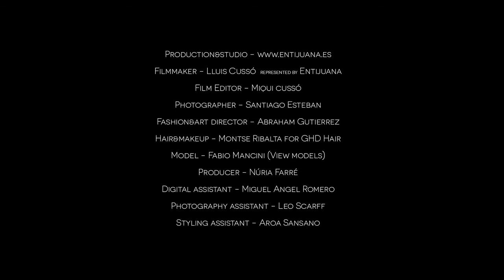Magazine Horse - Fashion Film Blue & Black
Una publicacion de lujo dedicada a la moda y al life style, con un tratamiento exquisito de las últimas tendencias y que servirá de guía tanto a hombres como a mujeres.
Sus reportajes de viajes descubrirán la verdadera esencia de cada destino.

Publicación de hombre y mujer que mezcla moda y viajes.
HORSE es una revista con base en Barcelona pero sin fronteras para el resto del mundo. Combina moda y arte con viajes y así mostrarte lo mejor de cada destino visto desde la lente de nuestros mejores fotógrafos.

El resultado es una revista exclusiva y de colección. Con una visión de moda que se aleja de los estándares comerciales.

CONCEPTO
20% entrevistas, arte...
40% moda
40% viajes

CONTENIDOS
Entrevistas: diferentes personajes tanto del mundo de la moda como actores, artistas... colaboran con HORSE para crear unos contenidos interesantes y únicos.
Moda: HORSE apuesta por las grandes firmas para crear sus editoriales combinandolas con los diseñadores emergentes.
Viajes: HORSE combina en un mismo número tres destinos diferentes para mostrarte